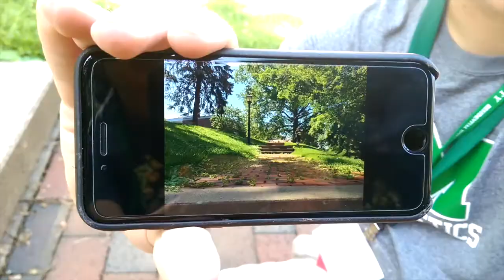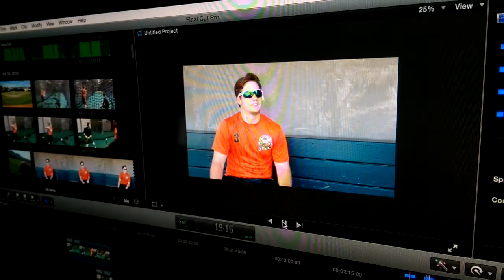hsjw2015: Days 2 & 3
The E.W. Scripps School of Journalism is proud to present a few more clips from the 2015 high school journalism workshop. See previous video (hsjw2015: Day 1) for more.